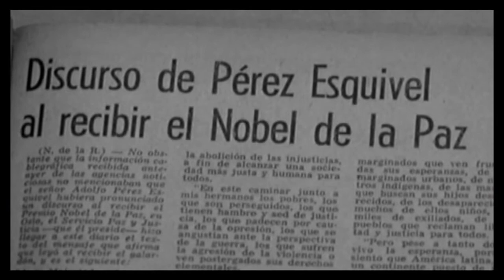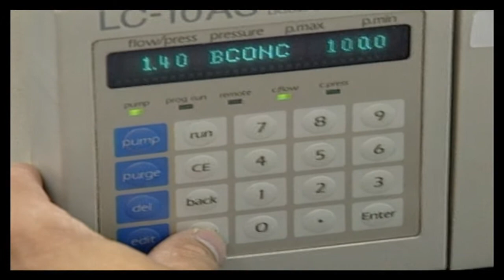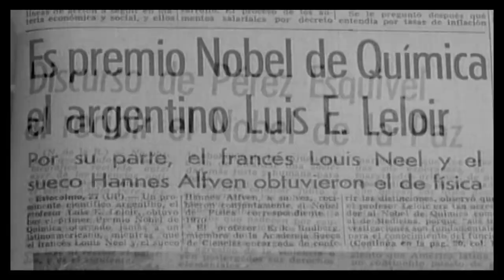Argentina Premio Nobel